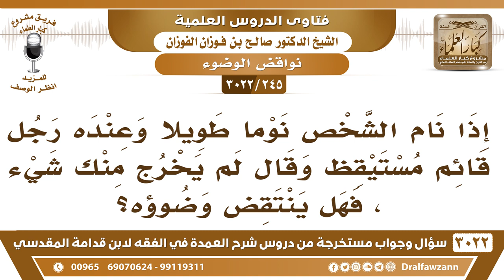[245 -3022] إذا نام الشخص نوماً طويل وعنده رجلٌ قائمٌ مستيقظ وقال لم يخرج منك شيء، فهل يصح وضوؤه؟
-"[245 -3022] السؤال: إذا نام الشخص نوماً طويل وعنده رجلٌ قائمٌ مستيقظ وقال لم يخرج منك شيء، فهل ينتقض وضوءه؟
الجَوَابُ: وما يدريه؟ نعم.
للاشتراك في قناة الشيخ صالح الفوزان

للاستفسار والإقتراحات والدعم
رئيس الفريق
لمشروع كبار العلماء